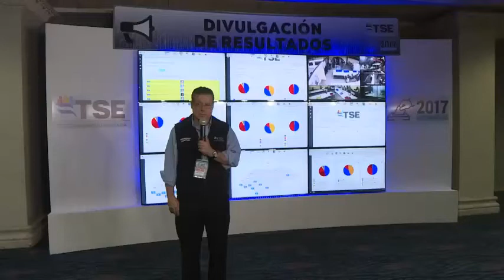Autoridad electoral de Honduras posterga declaración de ganador